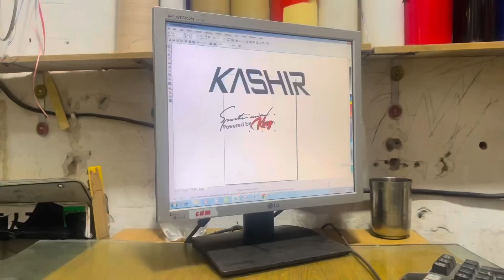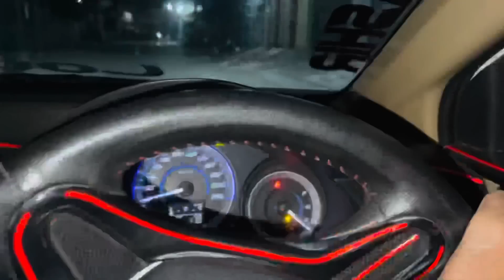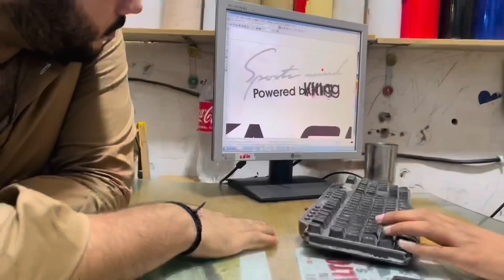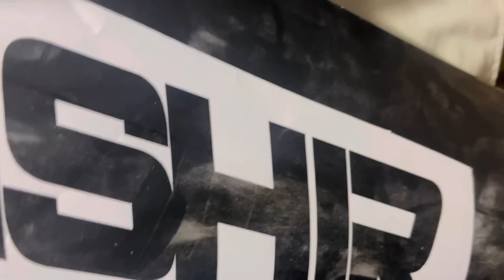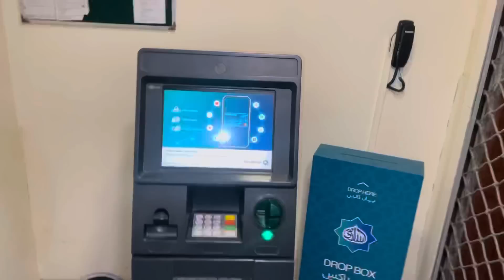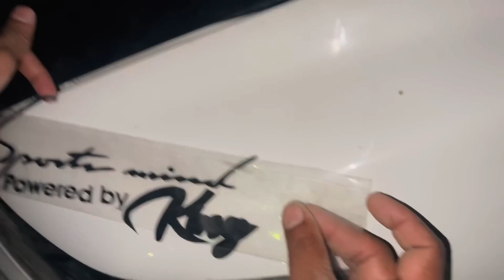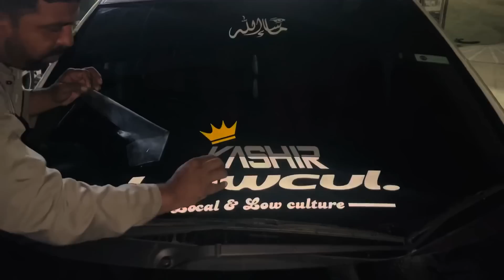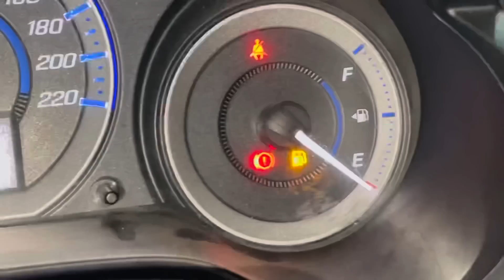khusro se fight..😂 || City Exaust Fires🔥|| I found an Eagle..😍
Second Youtube Account. 👇🏻